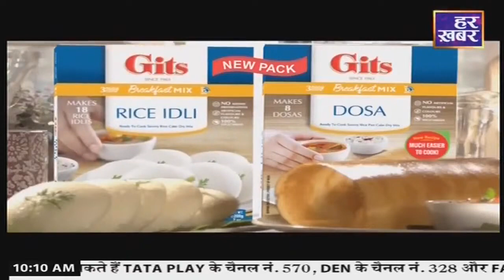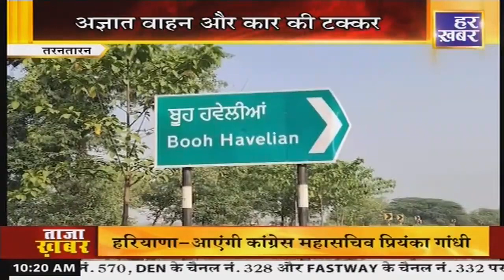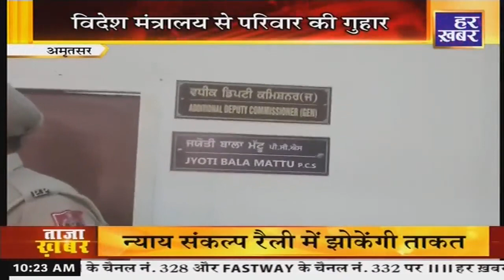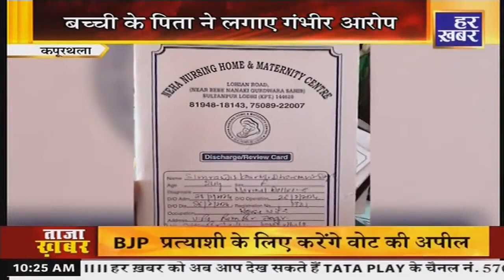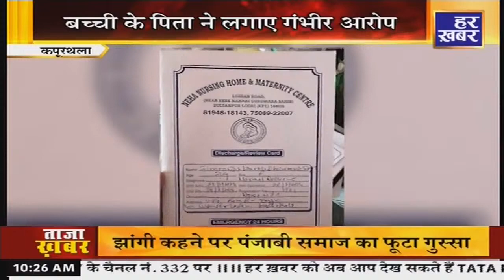Punjab Bulletin : अपना पंजाब || 10 AM || 23 May, 2024 || Har Khabar